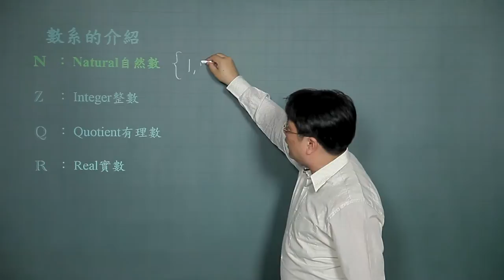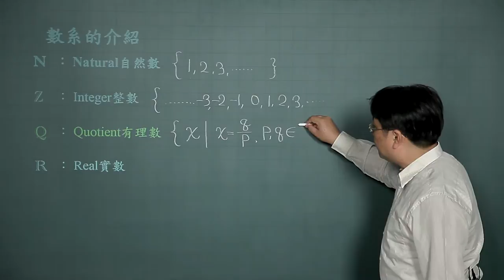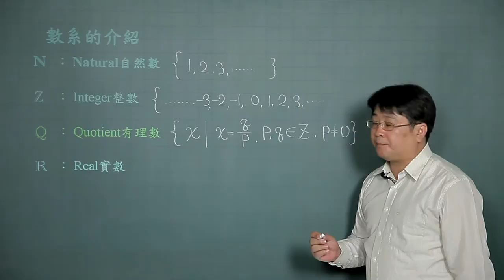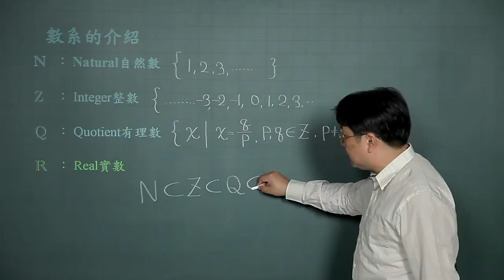基礎數學-01數系的介紹